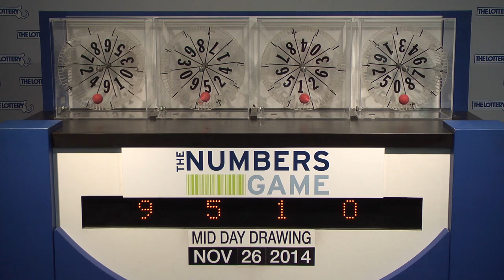Midday Numbers Game Drawing: Wednesday, November 26, 2014